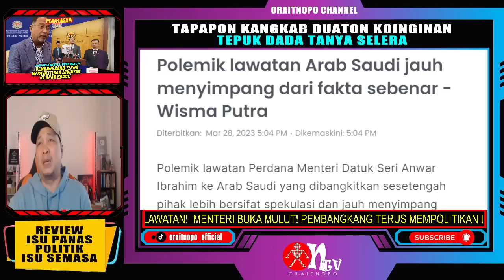MENTERI BUKA MULUT! PEMBANGKANG TERUS MEMPOLITIKAN LAWATAN DS ANWAR KE ARAB SAUDI!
Menteri Luar Datuk Seri Dr Zambry Abdul Kadir juga bertemu dengan Menteri Luar Arab Saudi semasa lawatannya ke Riyadh pada 19 hingga 22 Feb 2023 yang antara lain membincangkan secara spesifik tentang lawatan Perdana Menteri dan kesesuaian tarikh-tarikh serta perancangan hasil-hasil lawatan.
Cadangan tarikh awal untuk lawatan diadakan sama ada sebelum atau semasa bulan Ramadan juga tidak menjadi isu di pihak Arab Saudi yang pernah menerima lawatan pemimpin-pemimpin asing dalam bulan Ramadan.
Wisma Putra juga menerima Nota Diplomatik daripada Kedutaan Besar Arab Saudi di Kuala Lumpur bertarikh 21 Mac 2023 yang mengesahkan tarikh lawatan rasmi Perdana Menteri ke Arab Saudi dan nota yang sama turut diterima Kedutaan Besar Malaysia di Riyadh daripada Kerajaan Arab Saudi.